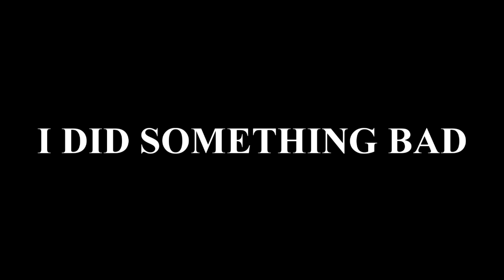Multifemale || I did something bad [collab]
❝They say I did something bad
Then why's it feel so good?❞

It took a while but I'm so proud of this collab. Everyone just nailed it! Thank you so much ❤️

fandoms: many
coloring: risiblexangel
song: I did something bad by Taylor Swift (Cover)

Note: if I made some changes in your part, that was because the scenes were already in use. I'm sorry if it looks bad. Don't hate me 🙁